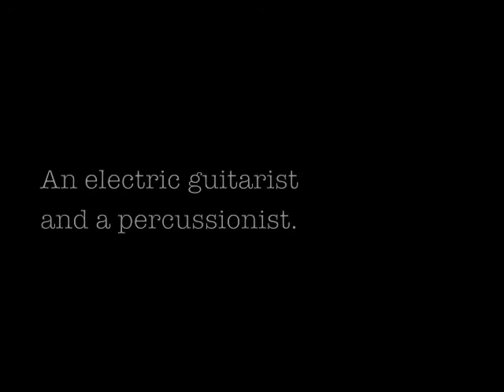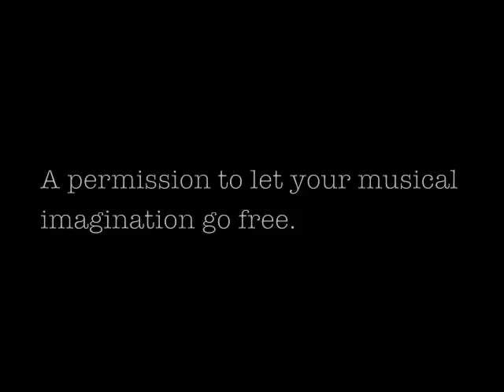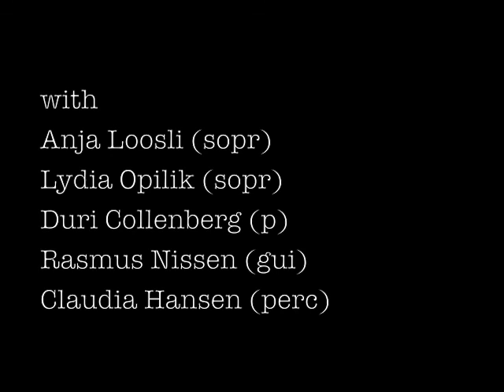Fleurville - Distillation - Trailer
Fleurville - Distillation - Trailer (2011)
(an unusual look at soprano repertoire)
performed by Duri Collenberg, Claudia Hansen, Anja Loosli, Lydia Opilik and Rasmus Nissen
visuals by Anja Loosli and Claudia Hansen
recorded at Theaterzaal of the Conservatorium van Amsterdam